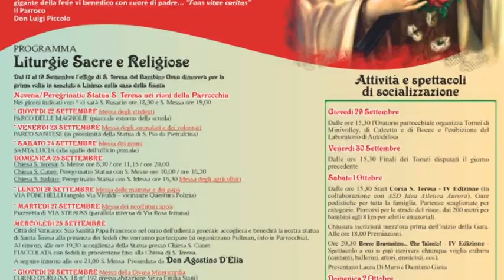🟥 LA STATUA DI SANTA TERESA DAL PAPA: DOMANI I FESTEGGIAMENTI|SUD TV 114